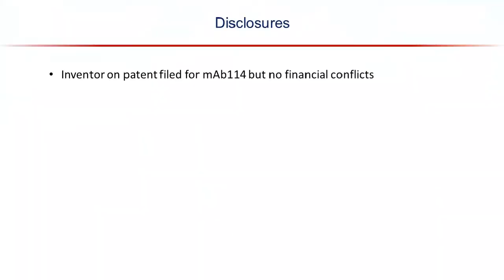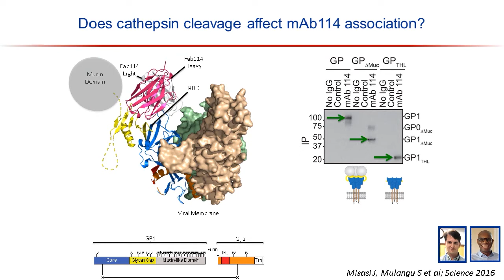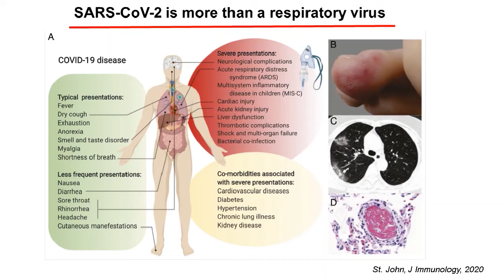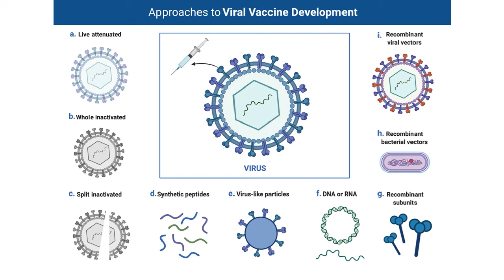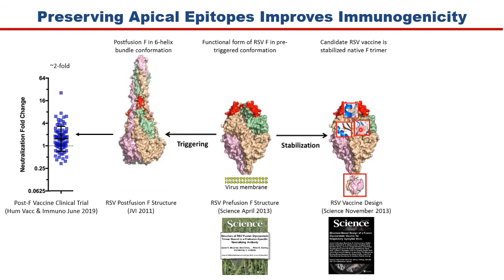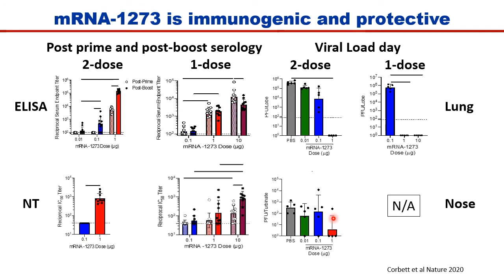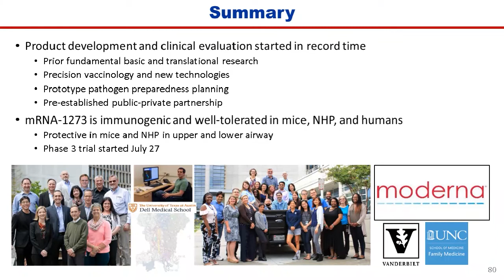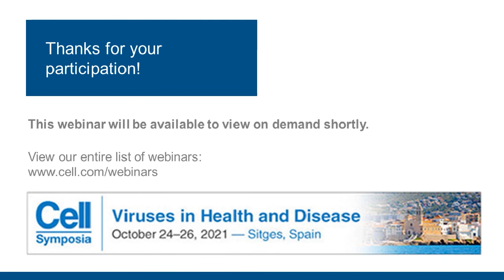Therapies and Vaccine Development for Emerging and Re emerging Diseases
The emergence of the SARS-CoV-2/COVID-19 pandemic has exposed our continued susceptibility to microbial pathogens and gaps in our therapeutic arsenal. In this webinar, the speakers illustrated the concept of bench-to-bedside research by collectively laying out the avenues necessary for vaccines/therapeutics to progress from pre-clinical work to patients.